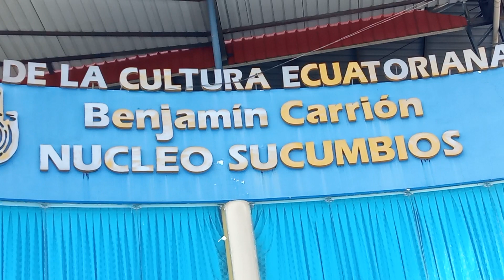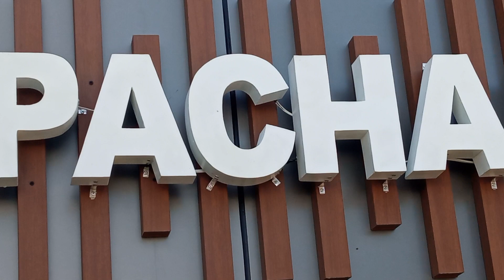ODIAME VALS TRIO JC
TEMA ODIAME
GENERO VALS
INTERPRETA EL TRIO JC    DIRECTOR JORGE CORDOVA